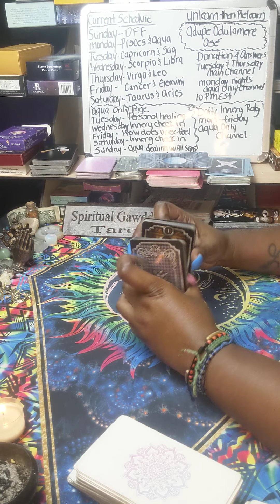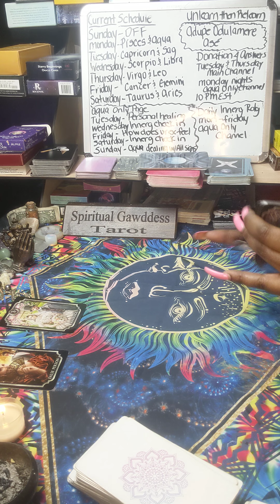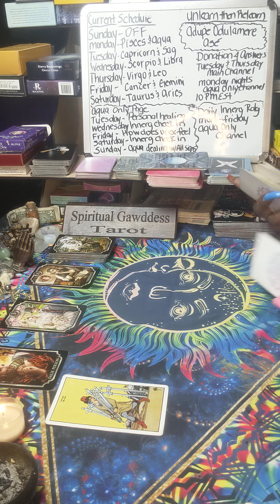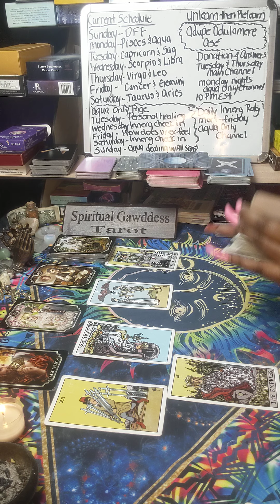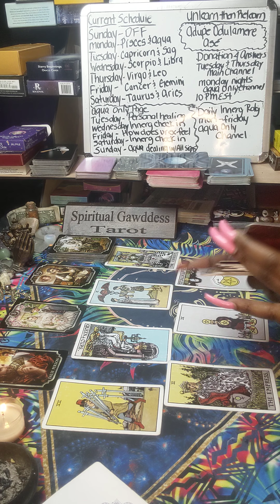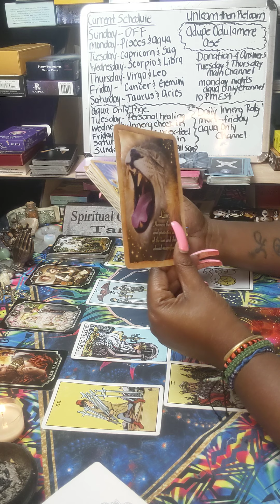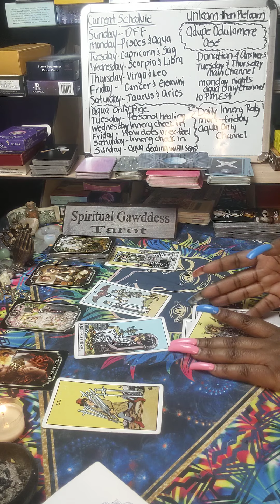Scorpio ♏ THEY'RE BEING EXPOSED ‼️🏃🏿‍♀️💯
Want to send me your products to promote or simply a high vibrational gift?

127 Jonesboro Road
ste 1001